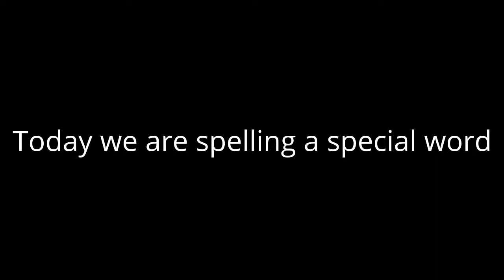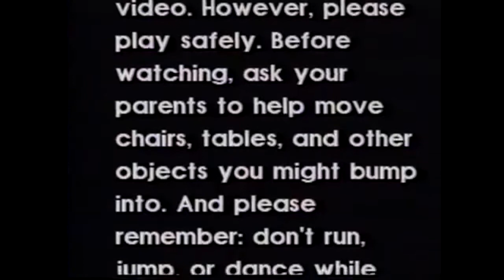How to spell Kazoo!!!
this video was made by a person with no imagination ;)